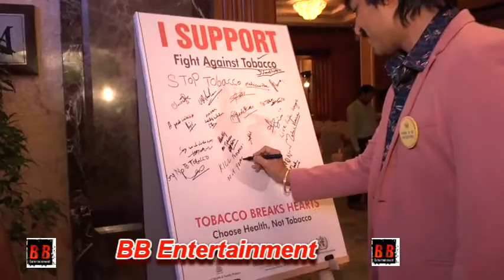Celebs Supports Yes To Life & No To Tobacco On Eve Of No "Tobacco" Day